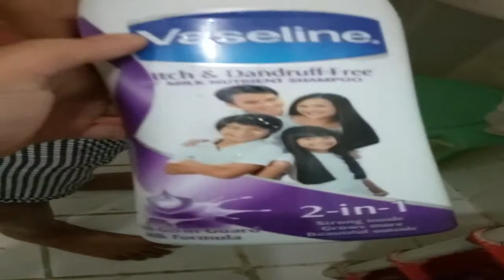I am making a posion and my friend carl